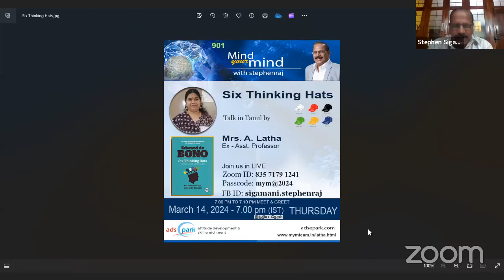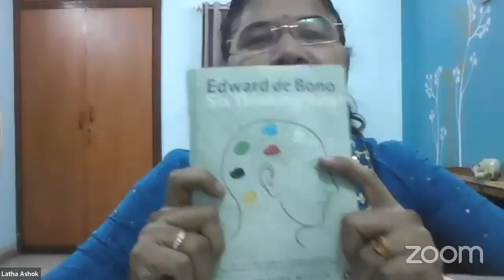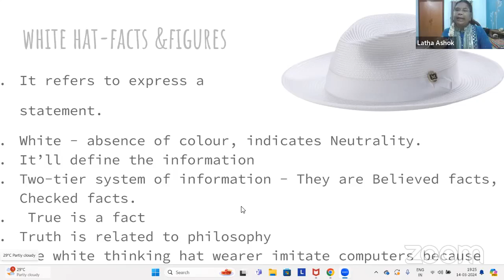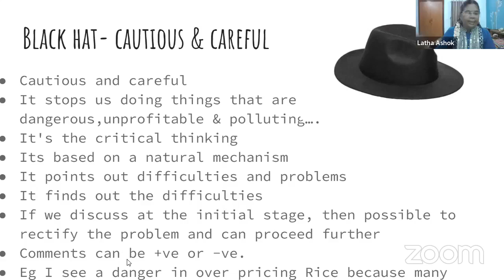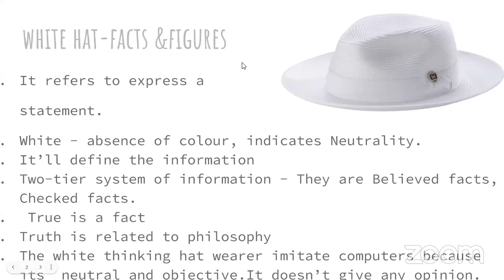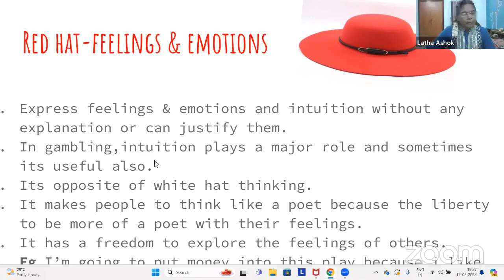Six Thinking Hats - Mrs. A. Latha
mind_your_mind_901
Six Thinking Hats
Talk in Tamil by
Mrs. Latha Ashok
Ex-Asst. Professor
March 14,  2024 -  Thursday   7.00 PM